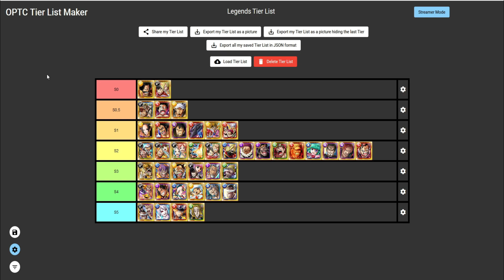Global March Tier List 2021 - LuffySanji or Roger or both?? (One Piece Treasure Cruise)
enjoy ;) , as always everyone is entitled to their own opinion